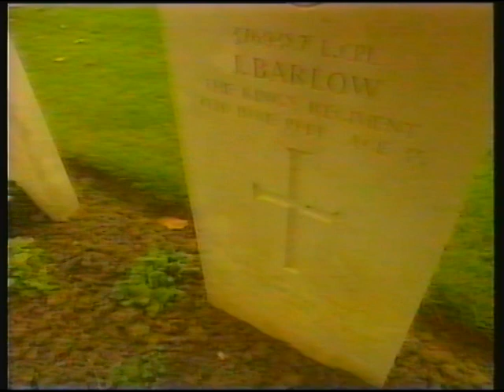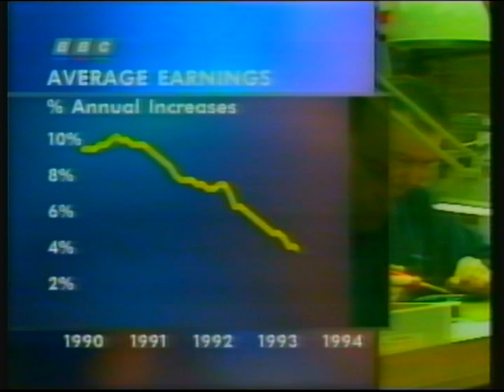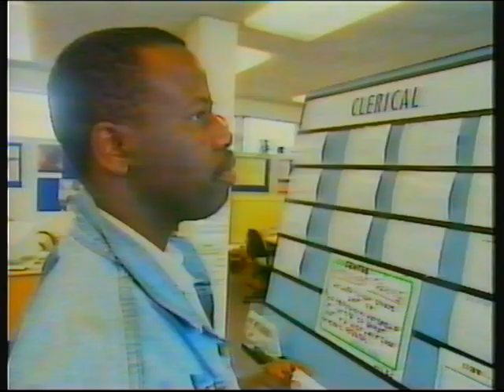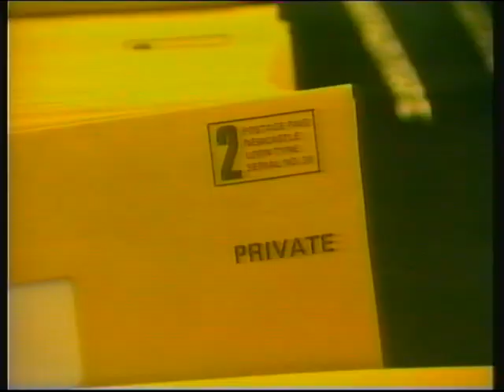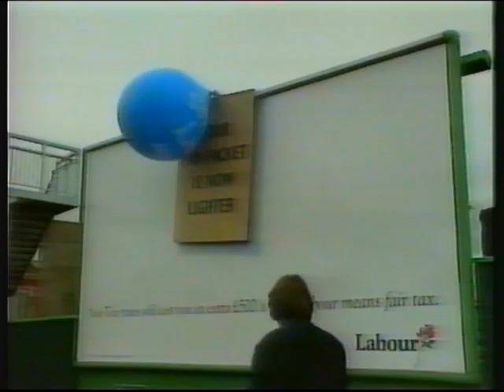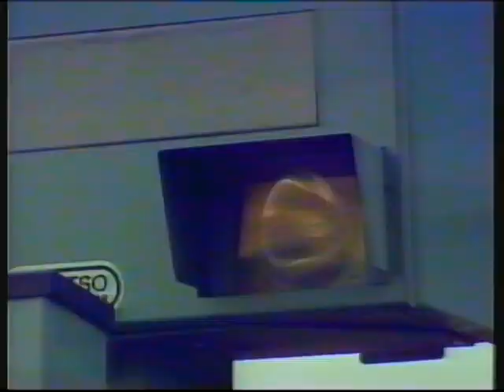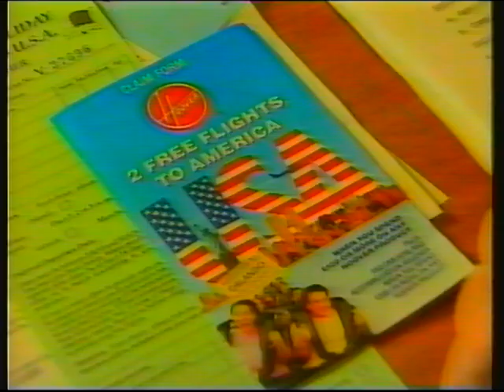BBC1 | Nine O'Clock News, South Today and continuity | 20th April 1994 | Part 2 of 2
End of Luv
BBC1 "dumbbell" sting
BBC1 trailer: May to December
BBC2 slide: World Snooker
BBC1 virtual globe: Party Political Broadcast by the Fiberal Democraps
BBC2 slide: Henri
BBC1 slide: QED
BBC1 clock (09:05pm): BBC Nine O'Clock News
End of BBC Nine O'Clock News
South Today
Weather forecast with Rob McElwee
BBC1 trailer: Secret Service
BBC1 slide: Sportsnight
BBC1 virtual globe: QED

Headlines:
- West threatens wider airstrikes against Serbs
- Vera Lynn threatens to pull out of D-Day celebrations
- Unemployment falls
- Ken Clarke rejects suggestions to reverse recent tax increases
- Irish PM calls for increased protection for nationalists in Northern Ireland
- Police in Manchester identify body of Adna El-Swahe
- Government launches safety campaign to reduce speeding
- Hoover Free Flight promotion costs them £48million
- Paul Tuvier is sentenced for being a Nazi collaborator
- Encarta supporters gather in South Africa for their first election rally
- Ancient forms of bacteria and undiscovered species discovered at bottom of the Atlantic
- Everton fined £75k for enticing theiur manager to leave Norwich